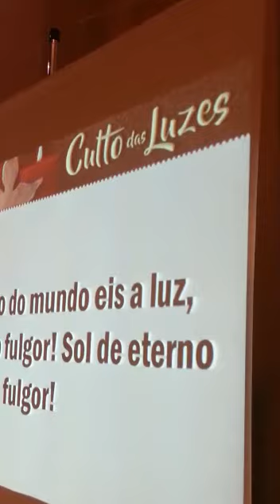Primeira Igreja Presbiteriana Independente de São Paulo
Natal 2016
Brasil